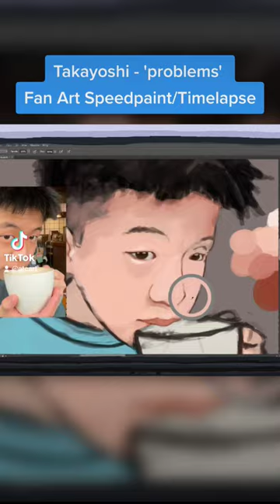Speedpaint/Timelapse of my fan art for Takayoshi’s new song ‘problems’!